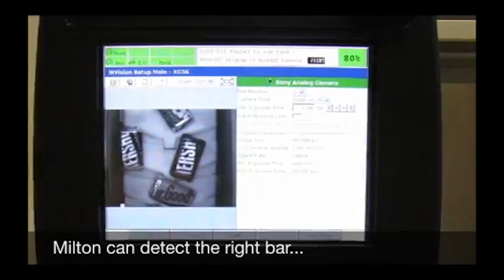2017 South Central PA Contest Entry: West York Area